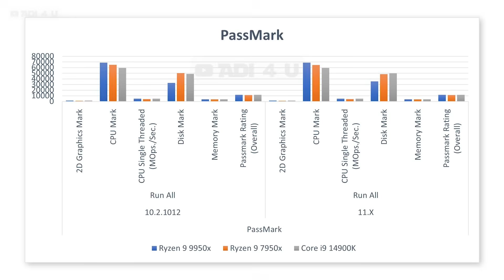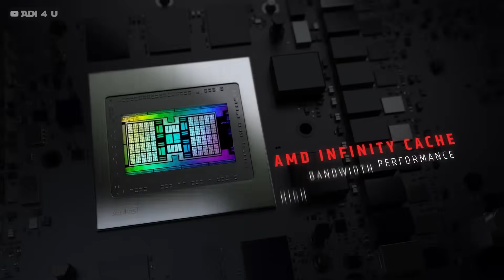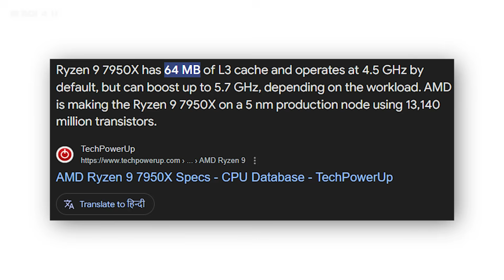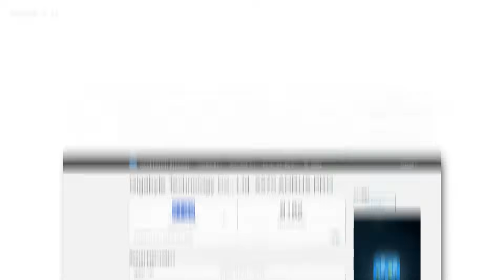AMD Steals Intel 15th Gen Hype ! 😂 Ryzen New X3D Processor & More Budget CPU ⚡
If You are Going to Build Brand New Computer Wait! Amd is Coming Up With There New Ryzen 9800x 3D Processor and Not Just it! Also Going to Launch More AM4 Processor that can be New Budget King!!!

Amd Recently Released There Brand New 9000 Series and Again They are Coming Up With There Most Powerful Processor Lineup X3D V- Cache Processor Capable of Ultimate Gaming! Check out Video For More.

🔺Android Device
iPhone 15
 Vivo X60(8GB Ram)

🔺Computer Specs
Main Unit
Storage
Hard Drive=
Motherboard
=b50M PG Sonic

🔺Video Gears
PC Mic=

Purchase Your Goods From Amazon Shop[All my products include]
[Ad Link]